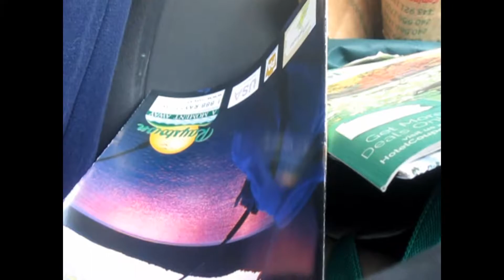Hagerstown, MD to Harrisburg to Breezewood, PA to Indian Springs, MD (sped up) (2016 footage)